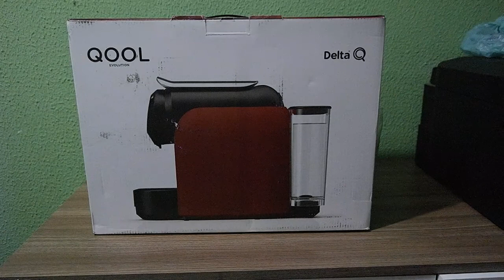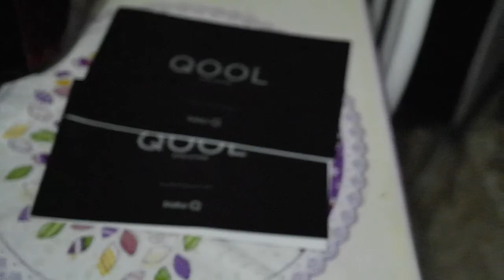Unboxing e Analise Máquina de Café Expresso Qool Evolution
Máquina de Café Expresso Automática Qool Evolution marca importada e distribuída pela delta foods,  excelente acabamento, matérias primas de ótima qualidade, só peca pela tomada com pinos mais grossos que o padrão e as capsulas que não são compatíveis com as de marcas mais tradicionais como nescafé bom gosto!